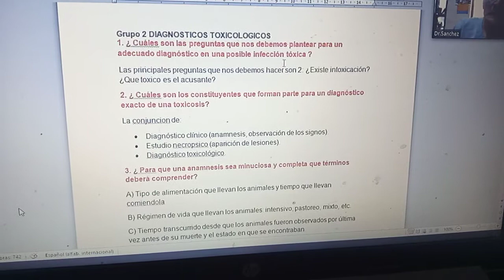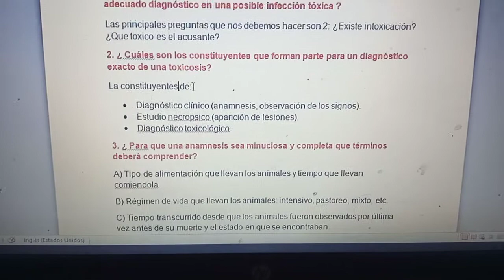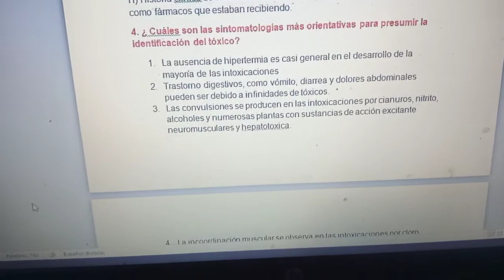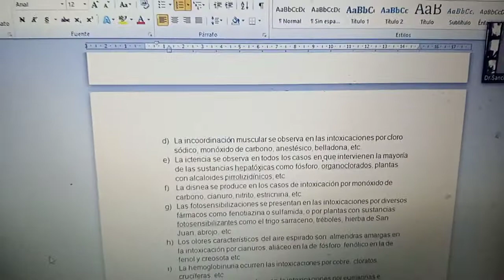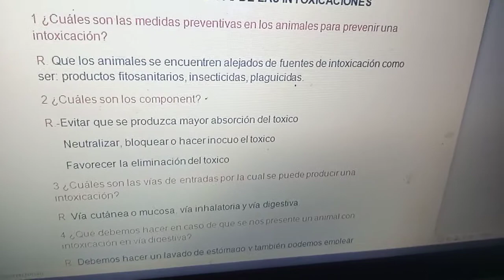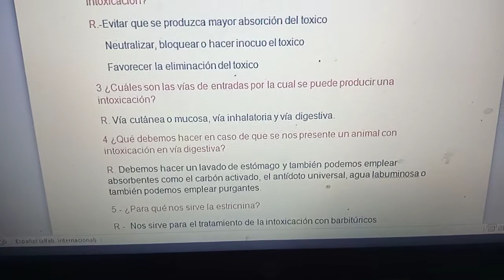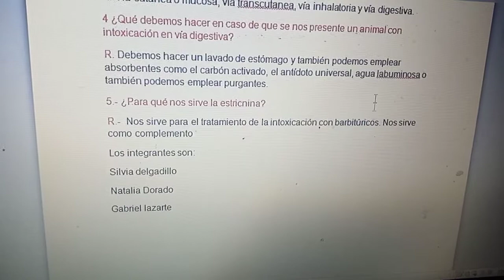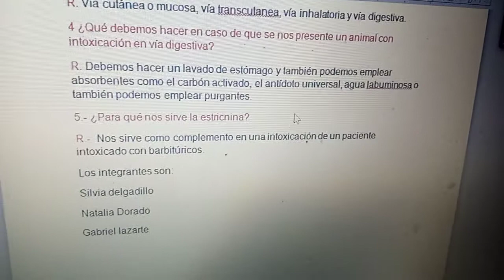VET114"B" CUESTIONARIO 1,2,3 TOXICOLOGIA DR NESTOR SANCHEZ